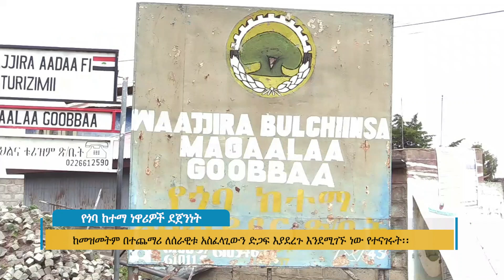የጎባ ከተማ ነዋሪዎች ደጀንነት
Arabic Facebook: تلفزيون والتا بالعربي Walta TV Arabic